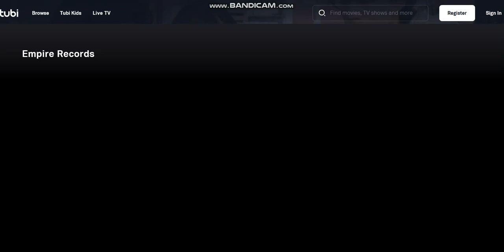Warner Bros Pictures/Regency Enterprises (1995/2012)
Taken From Empire Records (1995)